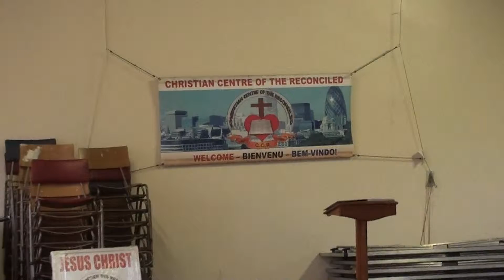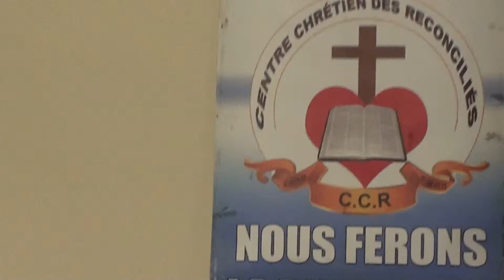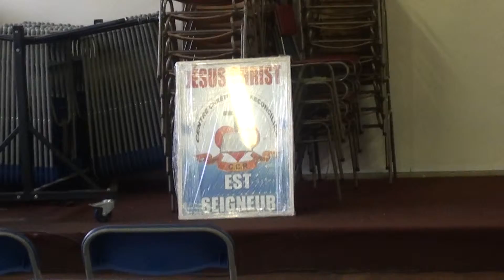AFFILIEZ-VOUS DANS SON EQUIPE Part 2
Dans son equipe nous sommes plus que vainqueur. Pour s'y officialiser il faut s'affilier et Christ fera de vous un vainqueur devant toutes circonstances.
Centre Chretien des Reconcilies ''CCR'' Centro Cristao dos Reconciliados.